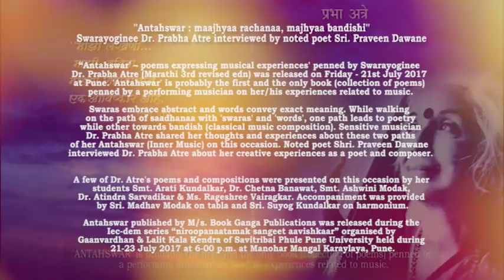Swarayoginee Dr. Prabha Atre interviewed by noted poet Sri. Praveen Dawane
Dr. Prabha Atre being interviewed by Sri. Praveen Dawane about her poems, music and compositions.

“Antahswar' – poems expressing musical experiences'
penned by Swarayoginee Dr. Prabha Atre (Marathi 3rd revised edn)
'Antahswar' is probably the first and the only book (collection of poems) penned by a performing musician on her/his experiences related to music.

Event: 'ANTAHSWAR' (3rd rev edn) published by M/s. Book Ganga Publications, Pune, was released during the lec-dem series “niroopanaatamak sangeet aavishkaar” organised by 'Gaanvardhan' & 'Lalit Kala Kendra of Savitribai Phule Pune University' held during 21-23 July 2017 at 6-00 p.m. at Manohar Mangal Karyalaya, Pune.